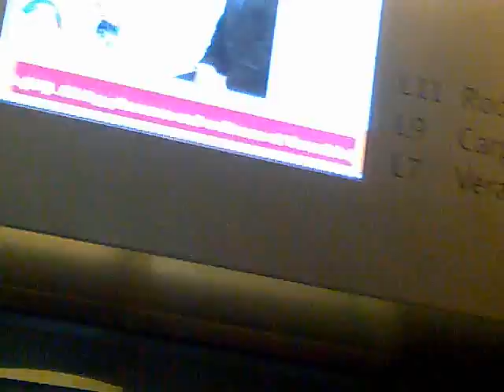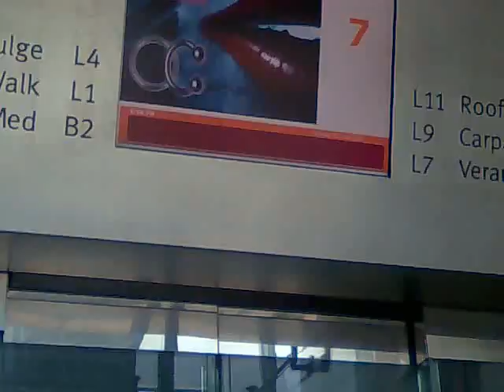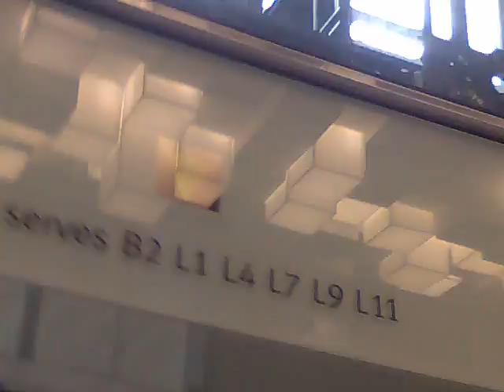Orchard Central - Schindler Panoramic Elevator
This video shows me inside a lift at Orchard Central and it will be showing you some of the views from it. The lift that I took could send passengers to L11 (Roof Garden) of the mall, which is the highest level. Access to level 12 is only available by the Fire Lift in the mall.
Initially, I thought of going to level 1 as shown towards the end of the video. But because somebody wanted to use the lift, I came out at level 4 and went to another lift lobby instead.